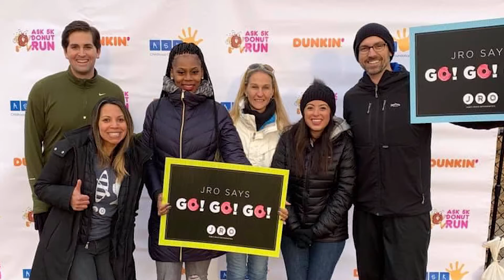Spreading Smiles Through Sponsorship with James River Orthodontics